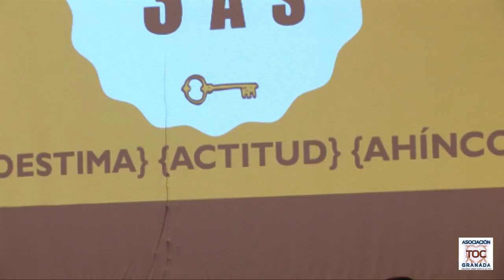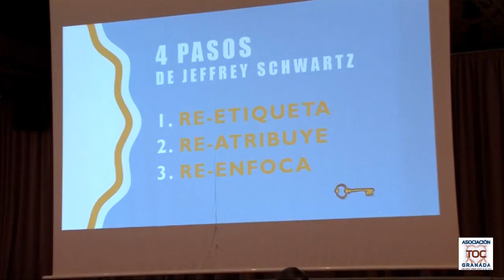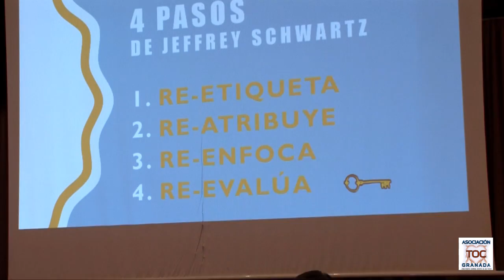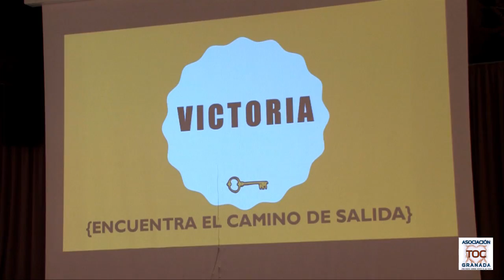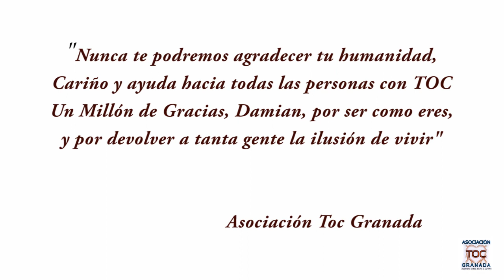Damián Alcolea ¿Cómo salir del laberinto del TOC? Asociación TOC Granada.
DAMIAN ALCOLEA. ¿COMO SALIR DEL LABERINTO DEL TOC?  NUESTRO COMPAÑERO NOS DA CONSEJOS SOBRE LO QUE ÉL HIZO ACERCA DE SU TRATAMIENTO DEL TRASTORNO OBSESIVO COMPULSIVO TOC.
Si quieres conocer la Asociación TOC Granada, clica en los siguientes enlaces a nuestras páginas webs:
Conoce todos nuestros vídeos visitando nuestro Canal de YouTube "TOC GRANADA". Clica en el siguiente enlace
TELÉFONOS DE INFORMACIÓN Y AYUDA AL TOC: 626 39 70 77 – 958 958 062